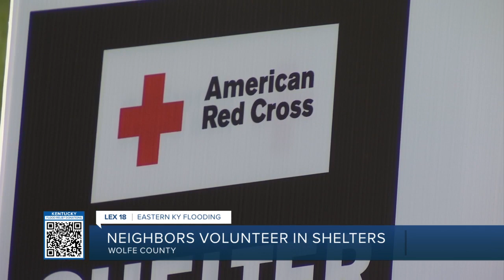Neighbors volunteer in shelters